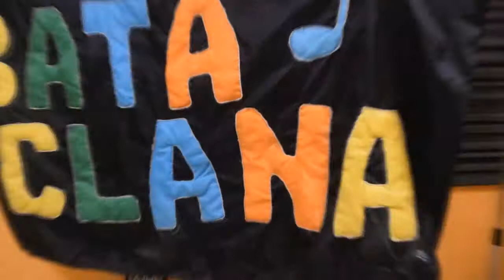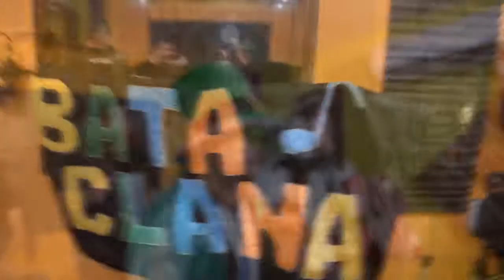Bataclana 2018 Cumbianchero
Adelanto 2018 Báilalo